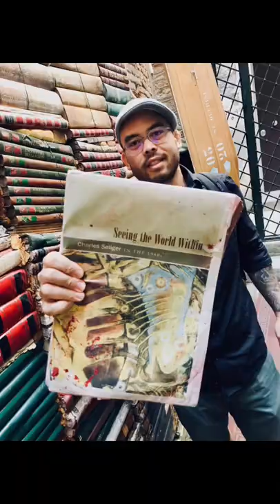Italian Bookstore Portal